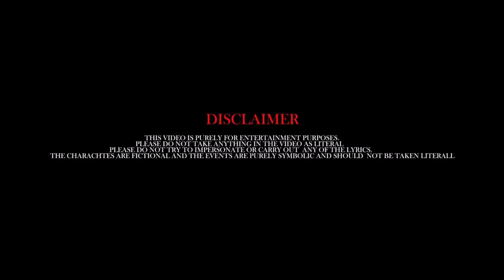(28s) LDot x Kuntz x Sykes x YDot - That's Us (Music Video)